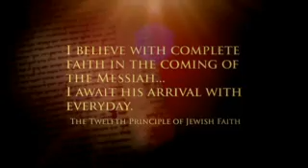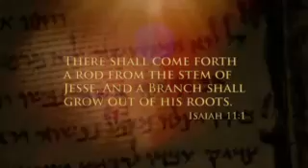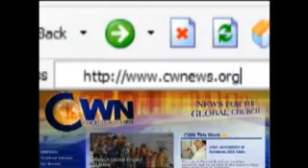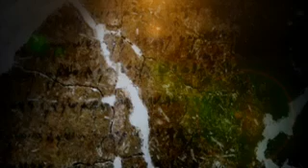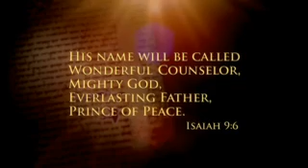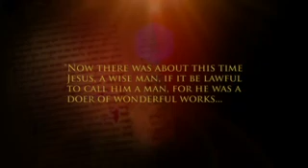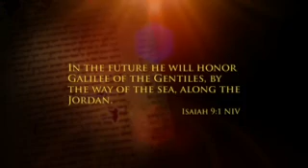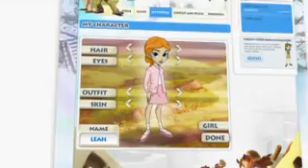Christian World News: December 24, 2010 - CBN.com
This week, watch a special Christmas edition of Christian World News.  Christmas is the time we celebrate the coming of Jesus, the messiah.  It's an event that Old Testament prophets wrote about hundreds of years before Jesus was born.  On this episode of CWN, we'll take you inside the holy land for a special look at how those prophecies were fulfilled, starting with the Christmas story... The Christian Broadcasting Network CBN